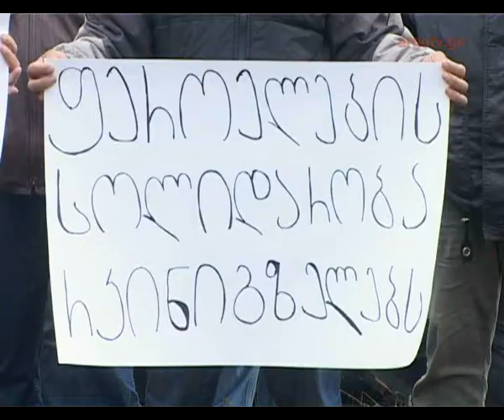speqtri 11 12 2014